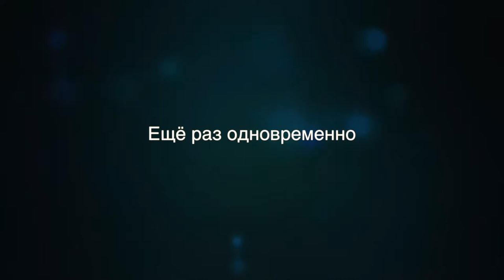Warface: Антислепы - шлемы от ослепления